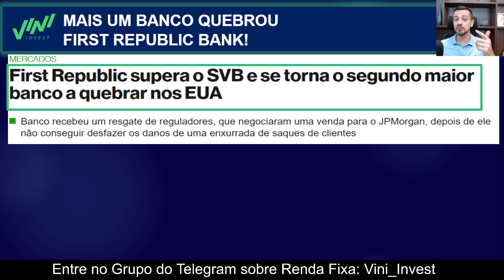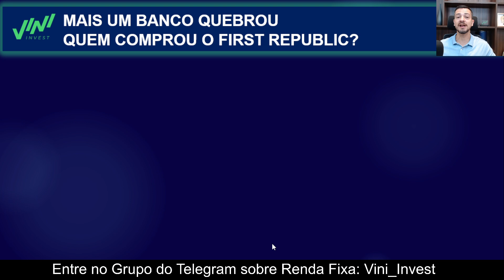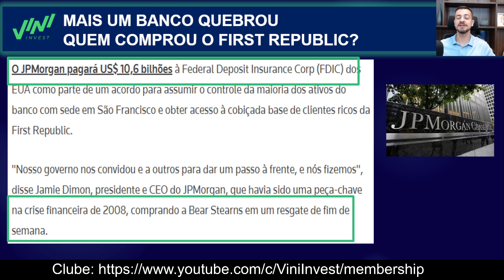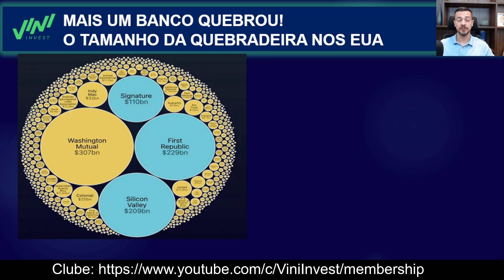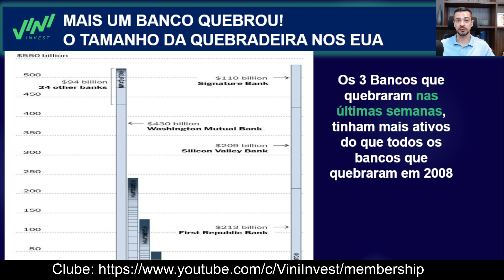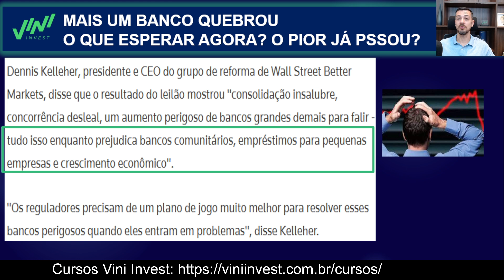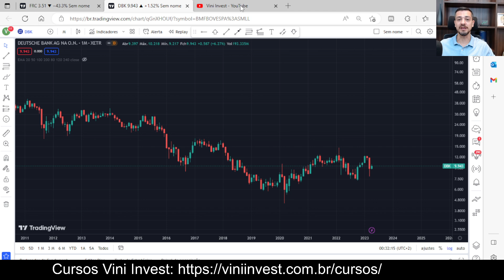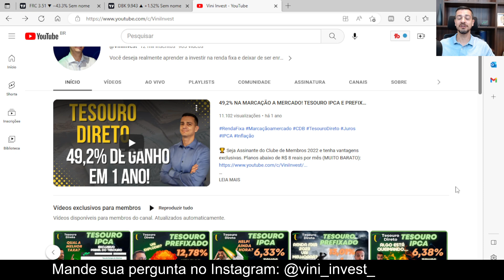QUEBROU MAIS UM BANCO! SEGUNDA MAIOR QUEBRA NOS EUA! CRASH E RECESSÃO A CAMINHO!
Conheça as MELHORES TAXAS de todos os Títulos do Tesouro Direto, tenha  + DE 50 VÍDEOS já gravados, além 2 vídeos adicionais por semana, por menos de R$ 8 reais por mês!

 RETIRE TODAS AS SUAS DÚVIDAS sobre investimento, entenda o mercado financeiro e SE PREPARE para o movimento econômico em 2023 em uma videoconferência de 1,5 hora!

🚨  APRENDA A RENDA FIXA COM O VINI E DEIXE DE SER ENROLADO!
você não sabe investir ou deseja ter possibilidade de ganho de mais de 30% ao ano na Renda Fixa? Acesso vitalício a qualquer curso, Painel do Tesouro Direto liberado em 2023, lives de mentoria, grupo exclusivo no telegram, em 12 sem juros!

Mais de 1 mil investidores que trocam experiências diáriams e se autoajudam   diaramente!